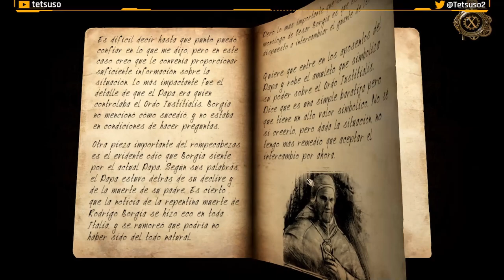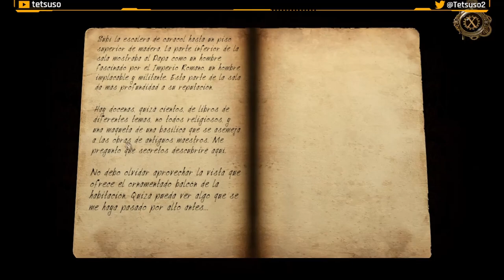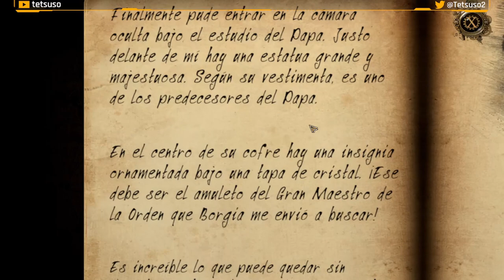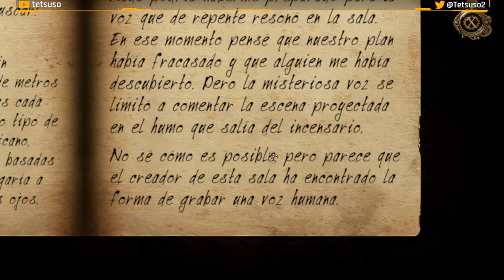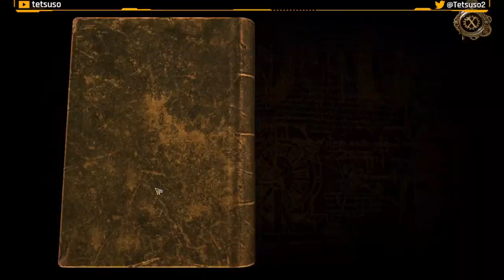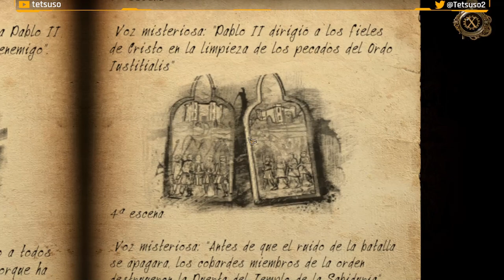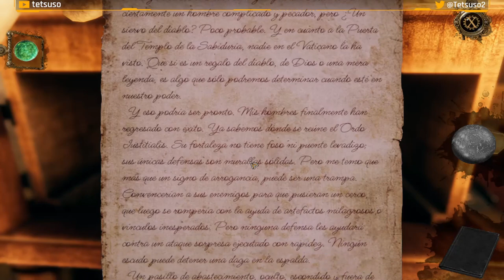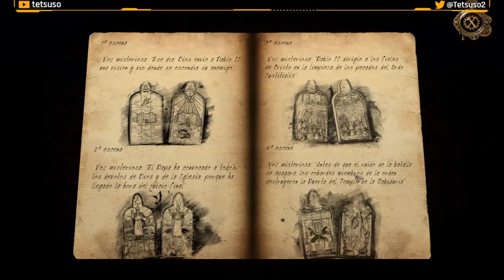The House of Da Vinci 3 Parte 4 - Aposentos del Papa - Gameplay - Español - Solución - Walkthrough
Toma el control de Giacomo por última vez y únete a Leonardo da Vinci, maestro de las artes y las ciencias, como su amigo y pupilo. Explora más el mundo del Renacimiento, repleto de puzles, descubre mensajes secretos y desvela maravillas mecánicas. Desentraña conspiraciones en las que la gente más poderosa de Italia está involucrada, y viaja a través del espacio y del tiempo. Encuéntrate con amigos y rivales, tanto nuevos como ya conocidos. Conviértete en el centro de un plan que podría cambiar la historia para siempre.
Con un ingenio afilado y una mente abierta, prevalecerás.

Cuarta parte del gameplay de "The House of Da Vinci 3"